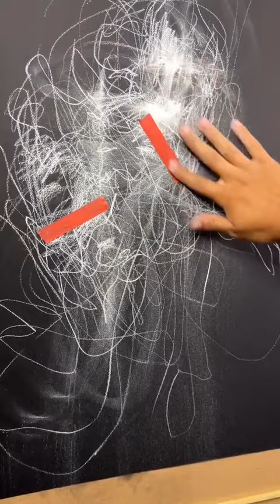Wonderful drawing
Credit  @mad charcoal